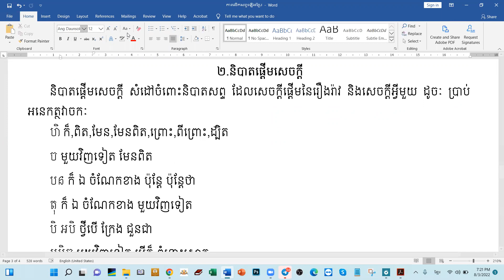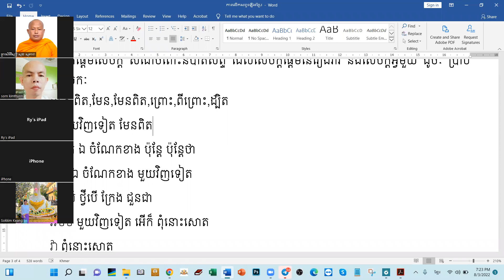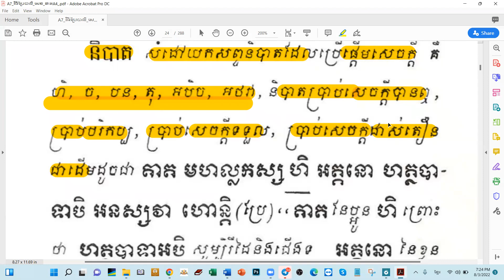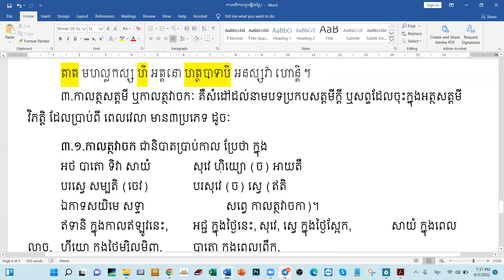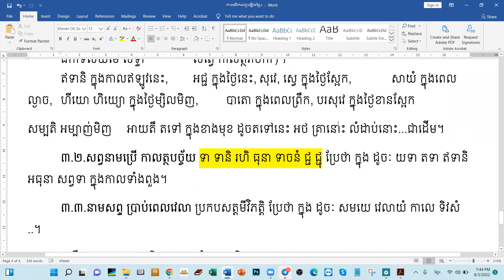2.និបាតផ្តើមសេចក្តី/កាលត្ថសត្តមី កាលសត្តមី កាលត្ថវាចក/ បង្រៀនដោយឧទ្ទេសាចារ្យ អឿន ទិត្យា